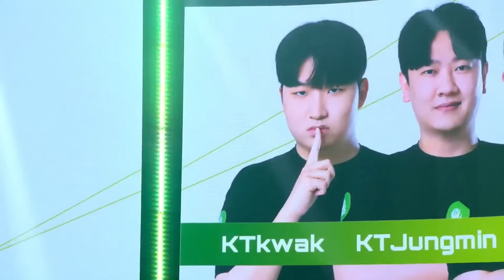Xem lại màn comeback kinh điển của JungMin trước ProGamer